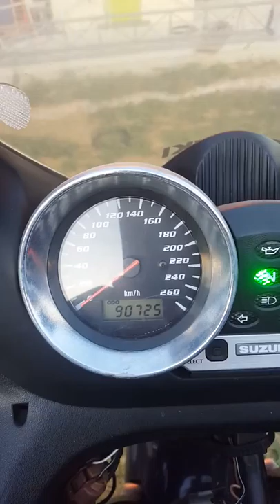Suzuki Bandit 1200s K1 fireup after one year after fuel intake vacumm membrane repair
zagon po enem letu..
po popravilu okvare - membrana vakum dovod goriva
in menjava olja in filtra olja.

zagon v prvo. takoj